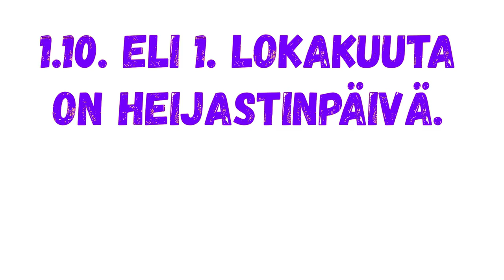Heijastin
1.10. on heijastinpäivä.
Kuvat ja musiikki: storyblocks.com ja papunet.net